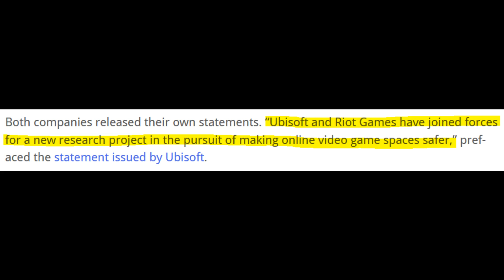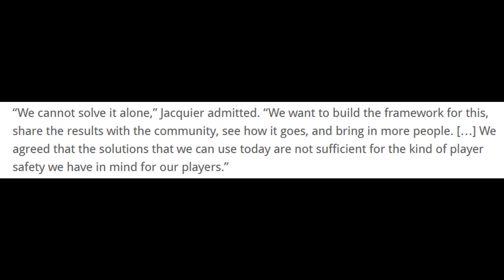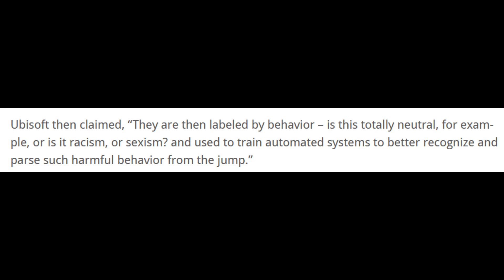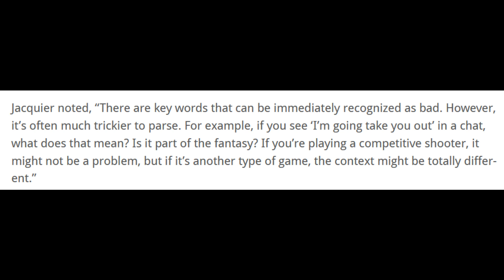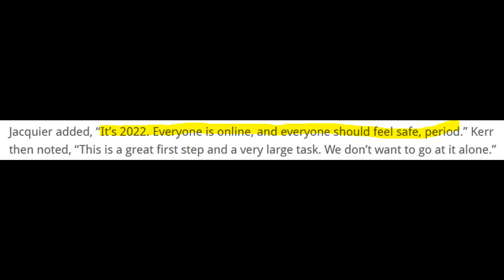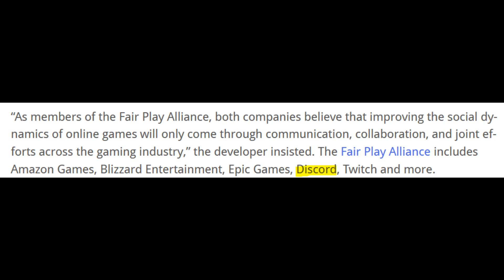Ubisoft & Riot Form Censorship Club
Ubisoft & Riot games creates an anti-1st Amendment club that focuses on controlling your speech because mean words hurt their fee-fees. They will abuse this power, guaranteed.